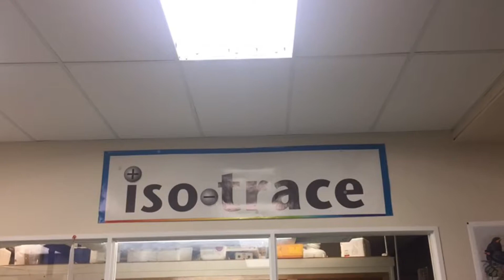Into The Chem Lab...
made with spliceapp